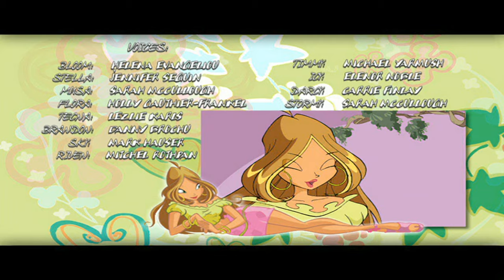Winx Club - Season 1 Episode 12 - Miss Magix [FULL]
Exclusive Full Episode 12 of Season 1, enjoy!

★ WELCOME TO MAGICWINXPOWERS ★